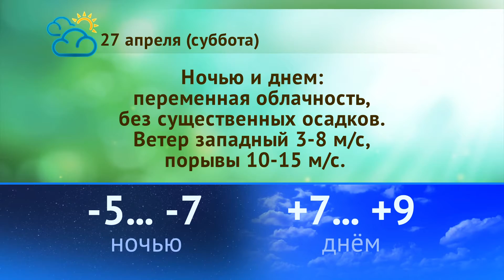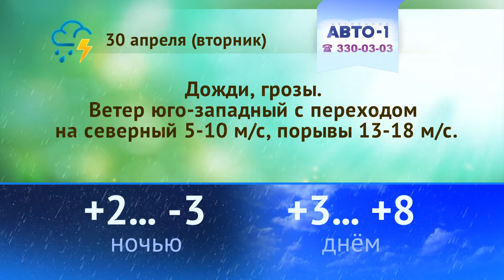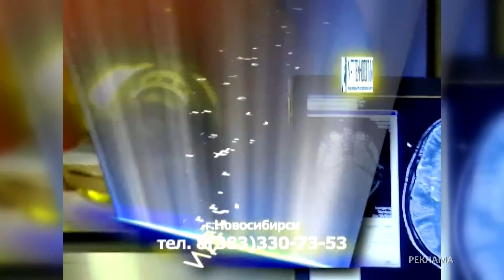Погода на 27, 28, 29 апреля